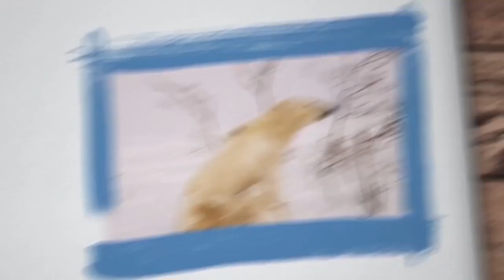Cómo toman agua los leones?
Locos por el agua by Nestlé Pureza Vital & Nat Geo